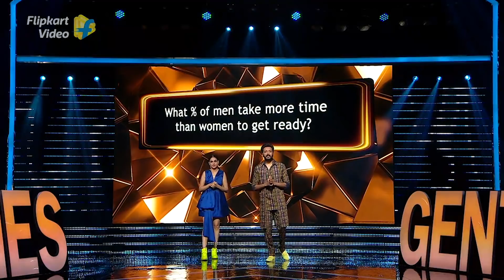Rithvik Dhanjani's Love For Fashion | Ladies v/s Gentlemen | Flipkart Video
When people are in a relationship or dating, they often have to get ready to go out. There is a distinct difference in the time required for men and women to get ready. This is a controversial couple-issue which requires some opinion. What do you think? Nowadays people say men spend more time getting ready than women. Rithvik says he loves to dress up and get ready. Karan Wahi also tells a true story of when Karan and Rithvik were in Italy and people thought Karan was wearing Rithvik's clothes. Hot Tejasswi thinks that the time difference has now reduced due to men's styling. Nia however says that even if we compare, the margins are very very high, and women still take more time. Ritiesh and Genelia then get into a romantic moment when they discuss how much, and how little time they both take to get ready. Time required by men and women to get ready is different. And this question is answered by Nia Sharma, Tejasswi Prakash, Karan Wahi, and Rithvik Dhanjani who are celebrity guests in Flipkart's poll-based game show Ladies v/s Gentlemen. If you are interested in mens and guys fashion tips, mens clothing and style or fashion trends in mens hairstyle, this video talks about it. Watch Rithvik Dhanjani comedy and Tejasswi Prakash funny moments. The way they say their dialogues, it almost seems like a Nia Sharma song and a Karan Wahi song. This question is well answered by Nia Sharma and Ritvik Dhanjani which seems like a Karan Wahi movie with Tejasswi Prakash scenes.​

Riteish and Genelia host Flipkart Video's ladies v/s gentlemen gender debate. Top TV celebrities are asked the question "What percentage of men take more time than women to get ready?" Hot Nia Sharma and Tejasswi Prakash give their answer as 40% while 30% is given by Karan Wahi and Rithvik Dhanjani. Rithvik's dialogue of himself loving to dress up makes everybody laugh.​

Listen to opinion-makers and get to know what India thinks in this best interactive games shows quiz format on this very common couples-question. Watch Flipkart Video Originals’ Ladies v/s Gentlemen episodes, an opinion-polls contest, on YouTube and the Flipkart App.​
And win exciting Flipkart prizes daily by playing the new Flipkart quiz today on the Flipkart App.

Watch Ladies v/s Gentlemen Flipkart full episodes now on the Flipkart App